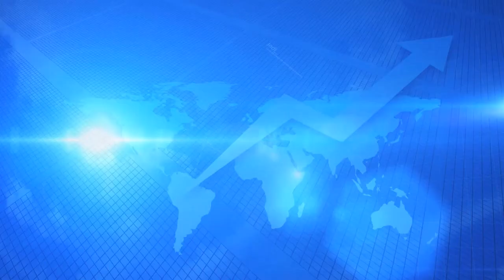Diciembre 11 2017 Indicadores económicos